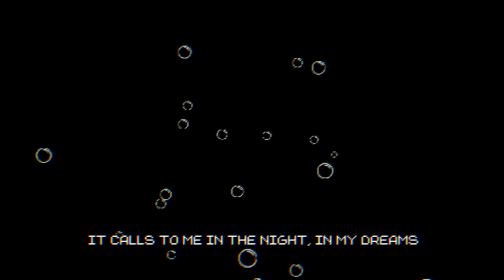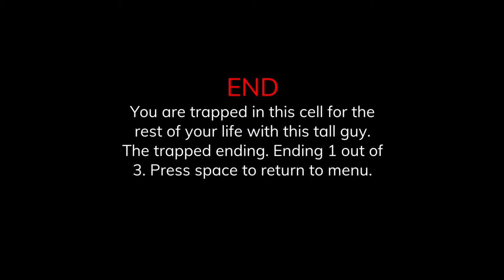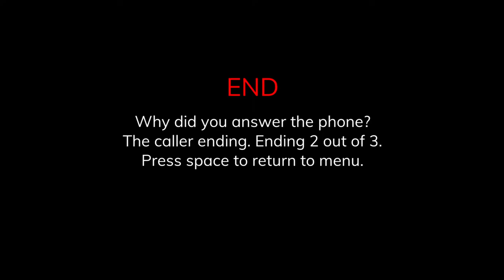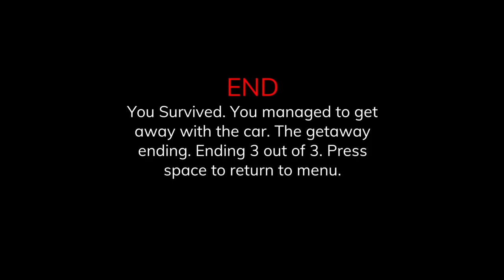Haunted PS1 Summer of Shivers [4] Unholy Masters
This video we have Unholy Eyeballs, Bowels of the Ocean, and Sanity's Atmosphere. As always, these jam games are available

Unholy Eyeballs

That definitely was z_bill's style (see also Mummy Sandbox from the demo disc). The use of the letterboxing as art and a vehicle for text was clever, and I loved how the eyeballs on the sides reacted to the main eye guy. The beginning bit did a good job of being disorienting in a satisfying way.

Bowels of the Ocean

Bowels of the Ocean was inspired by Squirrel Stapler, and it certainly wears that influence on its sleeve. The ocean and its inhabitants were executed well, and it definitely gave some underwater vibes. I wish the default move speed was a little bit faster, but I also realize that would've undercut what they were trying to do.

I do wish one of these games would end with you not being eaten by the one you're serving. Have evil have a good ending for once!

Sanity's Atmosphere

One of the more conventional indie horror games that I've played in this jam. The puzzles were limited, but not unsatisfying. I appreciated how the pursuer couldn't just outrun you, but it did make certain parts feel more goofy than scary, like when I was kiting it around the car while pouring gasoline on the car. The checkpoints were much appreciated (one of the most important things in a jam game), and some of the jump scares got me.

00:00 Unholy Eyeballs
07:31 Bowels of the Ocean
16:54 Sanity's Atmosphere